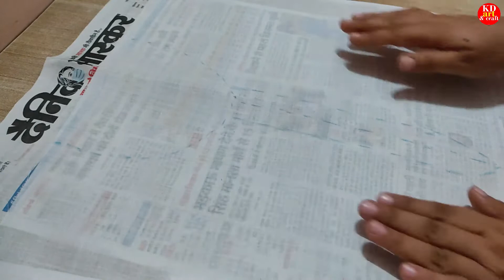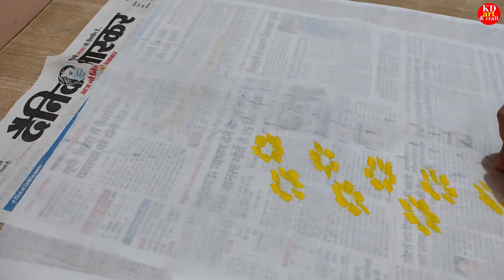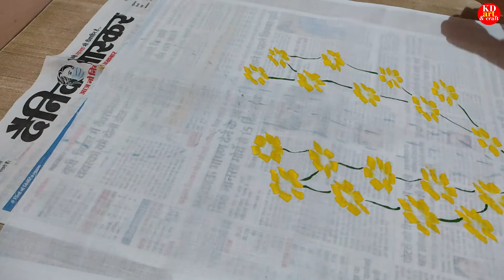बसंत पंचमी पीला सूट पेंट डिजाइन / Vasant Panchami painting cloth/ happy basant panchami hand paint